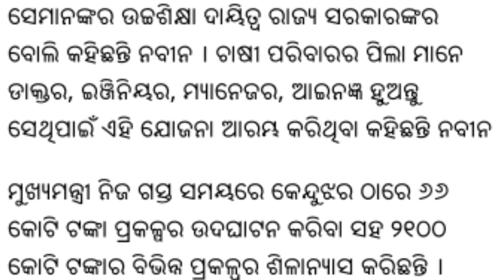Kalia Chhatrabruti Yojana Announced By Naveen Patnaik / Chandan Odia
Kalia yojana pare ebe kalia chhatra bruti yojana kebala kalia jojana re antarbhukta chasinka pila mananka pain